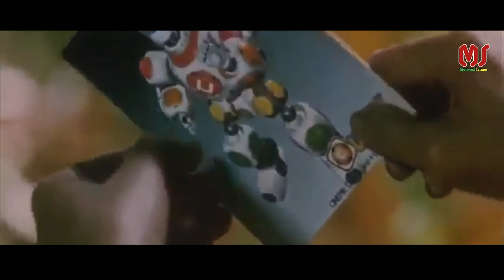Peny3s4lan Seorang Cucu Terhadap Neneknya | Alur Cerita The Way Home 🎥 Motivasi Islam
Sangwoo Adalah Seorang pria Kecil, Yang dititpkan Oleh Ibunya yang Dari Kota ke neneknya di desa, Sangwoo, mempunyai sikap manja, dan Ingin Semuanya serba ada dan mudah dituntut untuk hidup yv serba kekurangan di desa bersama neneknya, apakah sangwoo betah tinggal di desanya atau tidak?